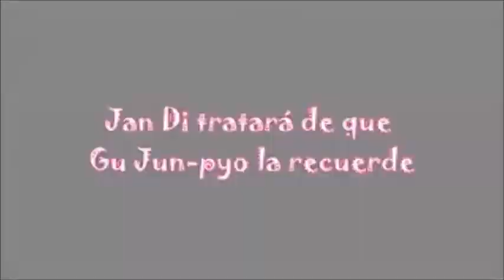MECANO TU Jandi y Jumpio y Jihoo